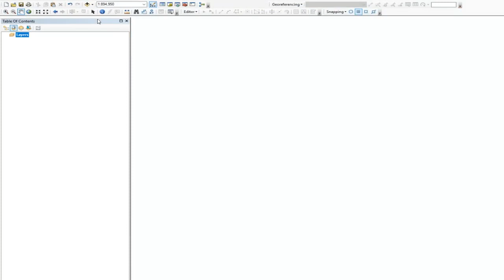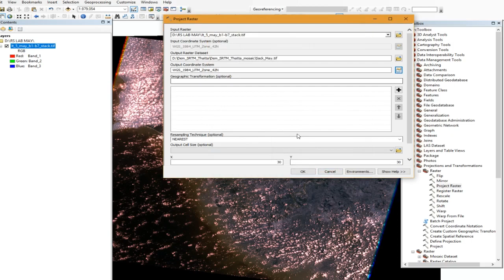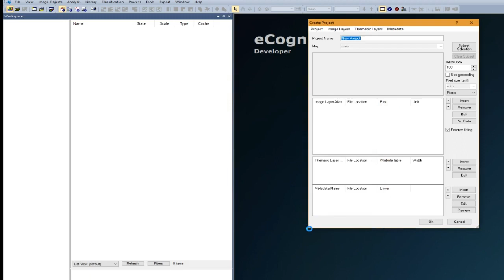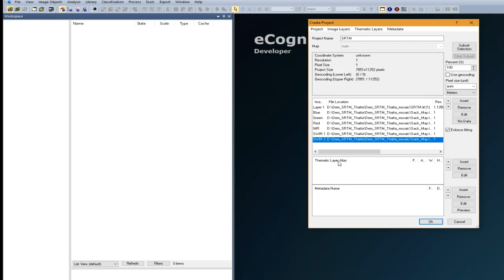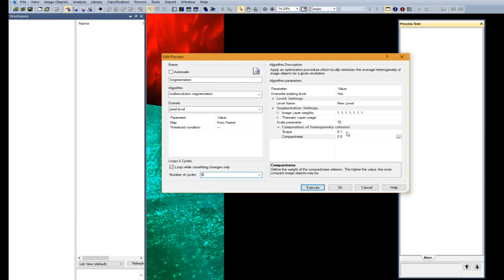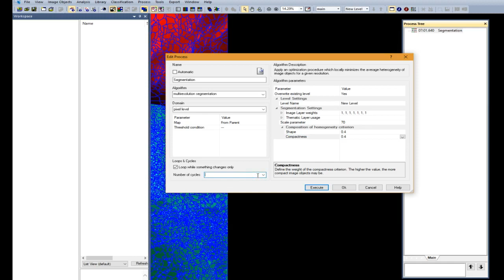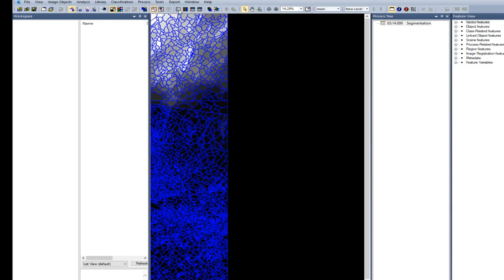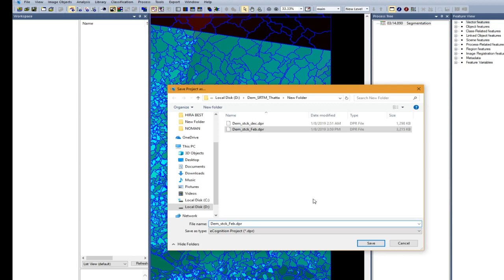How to convert coordinates using Arc Gis and further working eCognition Developer 64 polygone making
Hi everyone,  welcome to My youtube channel "GuideLine", my basic Purpose to creating this channel is the help of people who never understand the technical things regarding new technology.I  guide u exactly what u do if u make success, I just wanted to guide you in exact things in most confusing topics, just watched my videos because "GuideLine", helped to guide you in the easy and simple way,  Thanks...